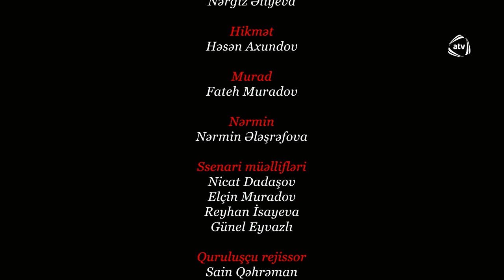Təhminə və Zaur (3-cü bölüm)